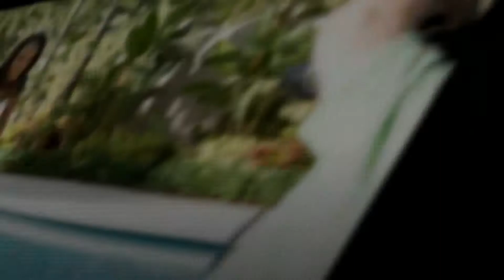Програма "Зіркові посиденьки"Тема:Міс Всесвіт 2014."Щоденник зірки"Тема:Айшварія Рай.Кадрики 2015